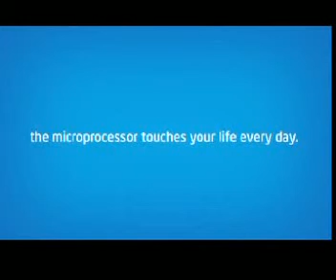Intel Max Your Moves-Centre one-Mumbai-21&22nd June-Navin